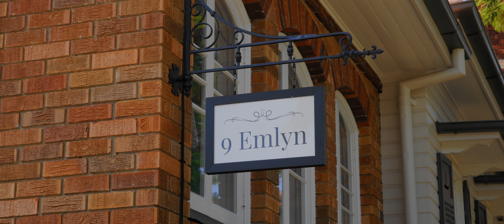Emlyn Street, Coorparoo